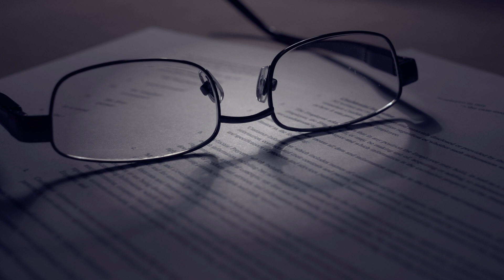Sound Masking Systems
Sound masking makes a building appear quieter by raising the ambient noise level in an office environment.

It is an effective method that, when installed correctly, has the potential to bolster acoustical privacy and reduce distracting noises, which in turn helps to improve the overall office comfort.

Whether you are looking for a sound masking system for offices or sound masking for healthcare, Remark Group can work with your company to design and install the right solution for your company.

Our systems provide an ambient noise level in the treated area, not only does it make sensitive conversations private, it also creates a comfortable working environment.

Sound masking creates a harmonious sound that has been likened to the sound of air flow, it blends seamlessly into the treated area allowing for fewer disturbances and enhancing employee wellbeing.